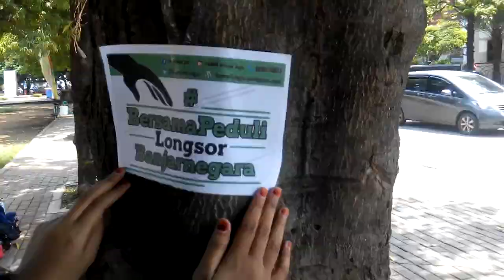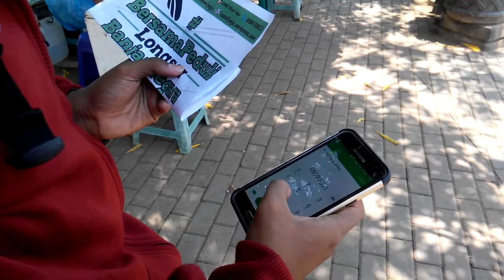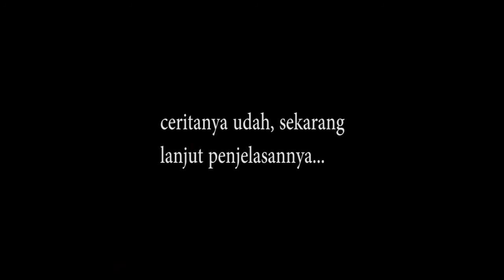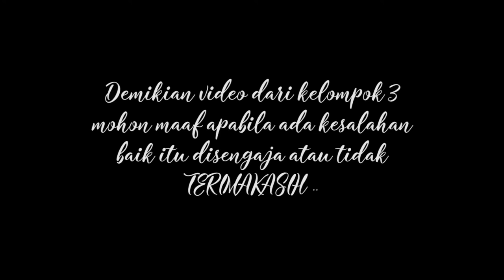Tugas Mata Kuliah Psikologi Komunikasi "OPINI PUBLIK DALAM BINGKAI PSIKOLOGI KOMUNIKASI"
Video ini berisi tentang seseorang atau kelompok menanggapi atau memberikan opini terhadap sebuah poster tentang pemberian bantuan bagi korban bencana longsor. Dimana dalam video ini, terdapat 4 respon yang berbeda-beda baik respon positif maupun negatif. Untuk lebih jelasnya anda dapat melihat langsung video ini sampai selesai, jangan lupa berikan saran dan komentar yang positif ya.

Jika anda menyukai video ini, silahkan bisa like video ini serta bisa dibagikan kepada teman atau saudara atau keluarga ataupun tetangga.